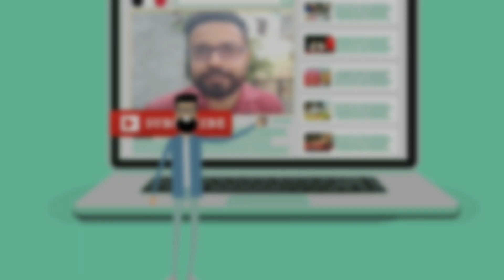क्या आप भी कबूतर पालते हैं तो इस वीडियो को जरूर देखें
नमस्कार दोस्तों इस वीडियो में आपको अगर आप लोग भी चाहते हैं अजय उस्ताद जी की पार्टी को ज्वाइन करना तो इस चीज के बारे में कंपलीट इनफॉरमेशन दूंगा कि किस तरीके से पार्टी से जुड़ सकते हैं और एक अच्छी कबूतर बाजी कर सकते हैं |

वीडियो को आखिर तक दिखेगा और अगर आपको लगे वीडियो अच्छा तो लाइक कर दीजिएगा कमेंट सेक्शन में प्यारे-प्यारे कमेंट डाल दीजिएगा चैनल पर नए है पहली दफा मेरी वीडियो कर देख रहे हैं तो सब्सक्राइब कर ले ताकि इस तरह की और भी वीडियो आपको देखने को मिल सके विडियो देखने के लिए आपका बहुत-बहुत दिल से धन्यवाद |